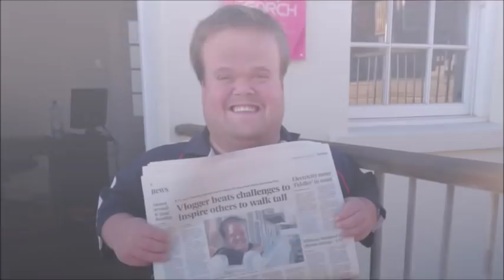How the Springboks can beat the All Blacks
The All Blacks have won 99 out of 111 Tests since the start of 2010. They’ve suffered the odd loss during that period – nine in fact – and yet no team has come close to challenging them for the top spot in the World Rugby rankings.

The Boks have always measured themselves against the All Blacks, though. In searching for their next win against the old foe, they would do well to consider what has brought them success in the past.

The teams will meet three times before the World Cup – twice this season and once in the truncated 2019 Rugby Championship tournament – before clashing in the pool stage of the World Cup. It’s important for the Boks to take some confidence, if not a psychological edge, into that opening fixture in Japan.

Why I created my YouTube Channel:
I created Walking Tall with G-MAN to inspire, motivate and encourage people to achieve their dreams no matter what their challenges are and to never give up in life!  My name is Gareth Mason and I would love it if you could join me on this journey. Stay Safe and Never Give Up!